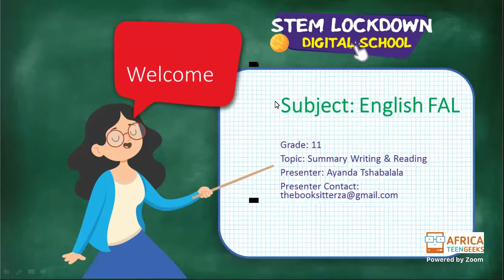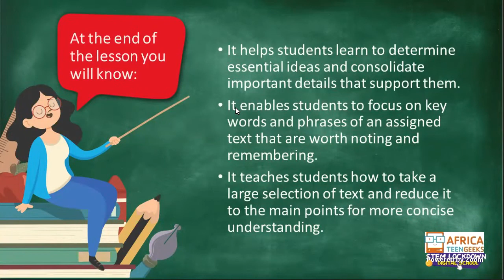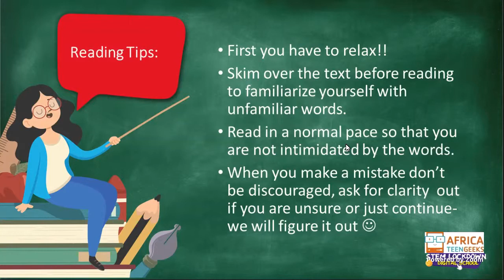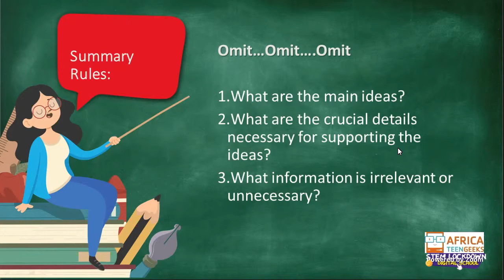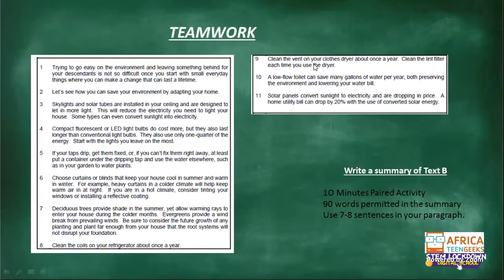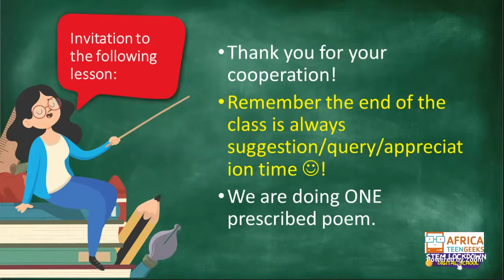Grade 11 English FAL, Thursday 21 May 2020